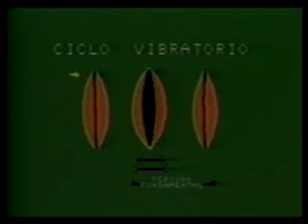Dynamics of the Singing Voice Screener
Educational presentation of views primarily of a normal female larynx during singing, and also a view of a countertenor. Illustrates the phases of the vibratory cycle and the functions of the larynx and pharynx during singing as well as the concept of "registers" as defined by changes in laryngeal and pharyngeal position during singing through a wide range of pitches. 1987, colour & sound, approx 20 mins